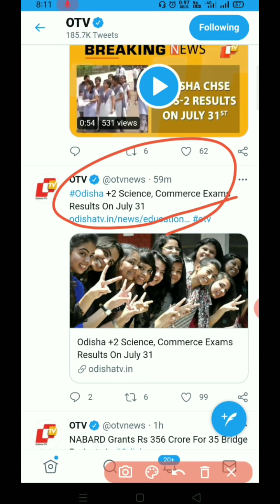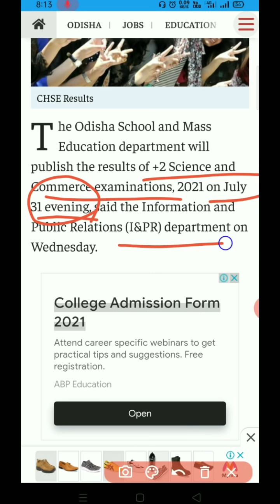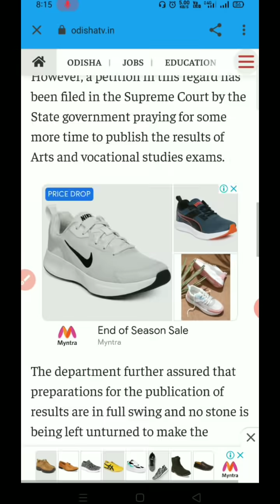+2 ବୋର୍ଡ ରେଜଲ୍ଟ ତାରିଖ ଘୋଷଣା | CHSE result date declared #+2result #+2exam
+2 ପିଲାଙ୍କ ବଡ ଖବର | +2 ବୋର୍ଡ ରେଜଲ୍ଟ ତାରିଖ ଘୋଷଣା  | CHSE result date declared #+2result #+2exam
#+2result #+2exam
FACE BOOK/MY CHSE CLASS

+2 ପିଲାଙ୍କପାଇଁ ବଡ ଖବର
+2 ବୋର୍ଡ ପରୀକ୍ଷା
+2 Board Exam in August #+2result #+2exam
 #+2result #+2exam
+2 Board Exam in August #+2exam
+2 ରେଜଲ୍ଟ ଜୁଲାଇ 31 ସୁଦ୍ଧା
+2 result by July 31 2021
#+2result